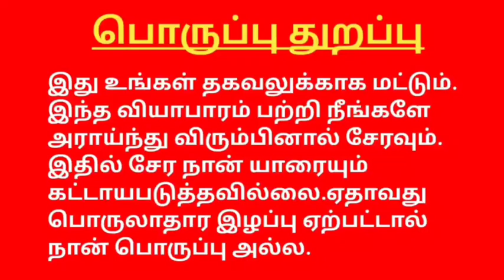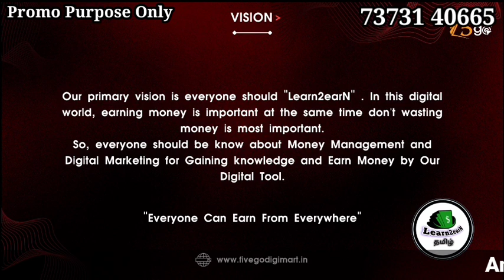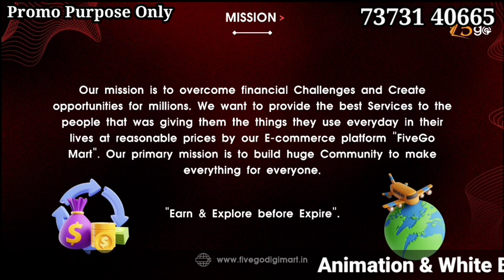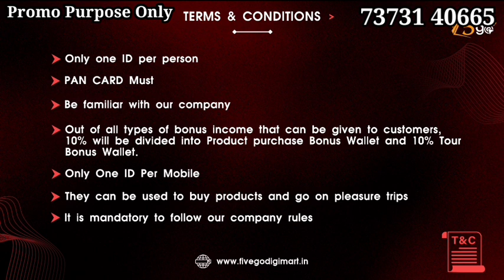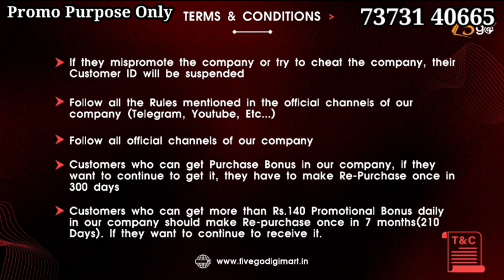FIVE GO BUSINESS PLAN TAMIL 7373140665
JOIN WHATSAPP GORUP

YouTube promotion
PDF work

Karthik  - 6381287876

#100%passiveincome
tron cryptocurrencytamil,
bitcoin cryptocurrencytamil,